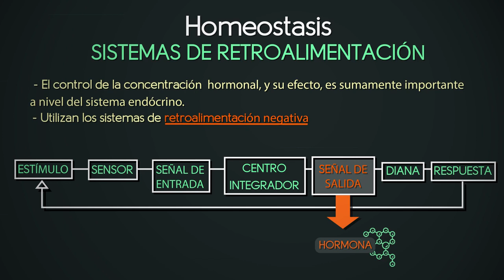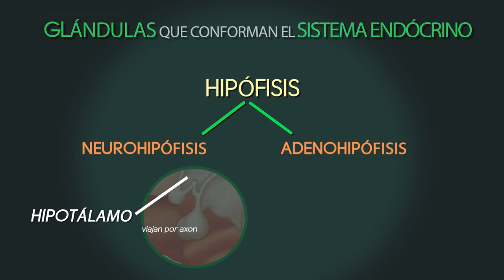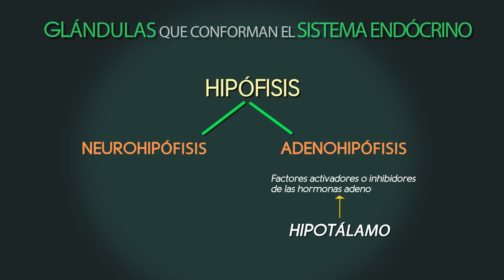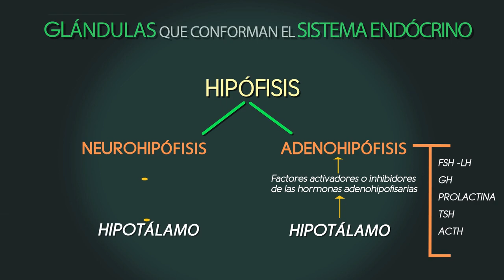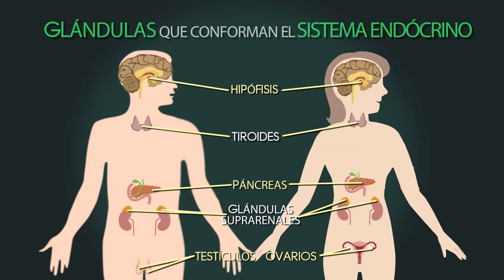Enfermería Universitaria - Fisiología: Sistema Endocrino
La clase está dividida en la presentación de diferentes temas incluyendo la definición de hormonas, la definición de glándula, la definición de órgano, diana o blanco. Se muestra también los diferentes ejes hormonales, cómo se regula la función y la secreción de las diferentes hormonas.